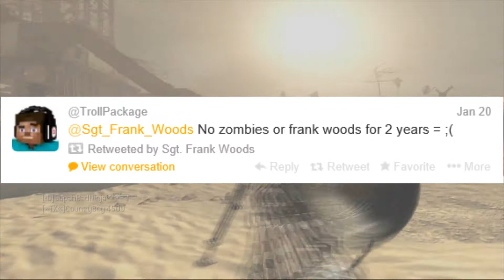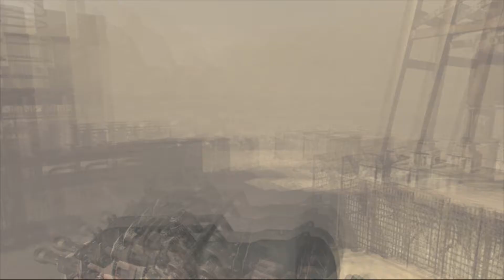Call of Duty 2014 made by Sledgehammer Games? MW4??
Sledgehammer Games making the newest COD?
3-Year Development Cycle!? I DON'T KNOW!